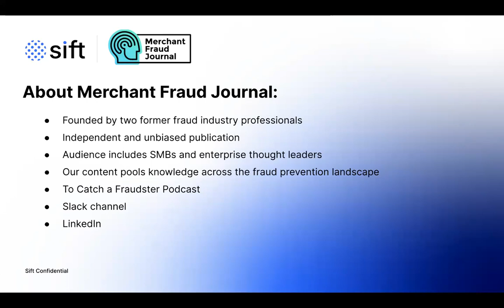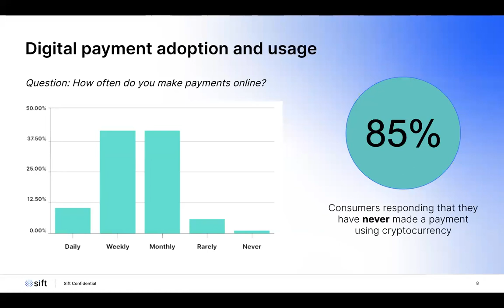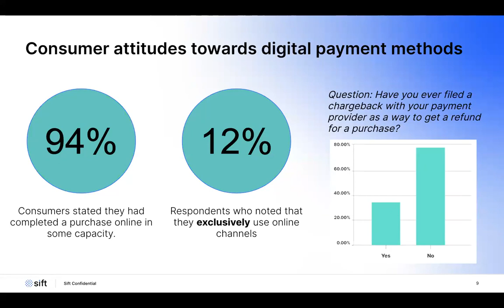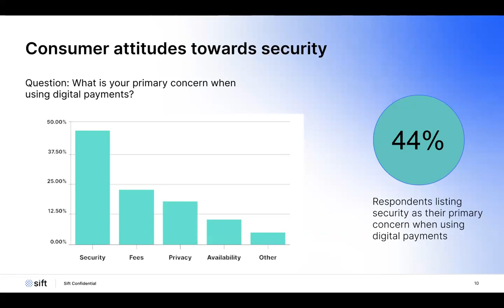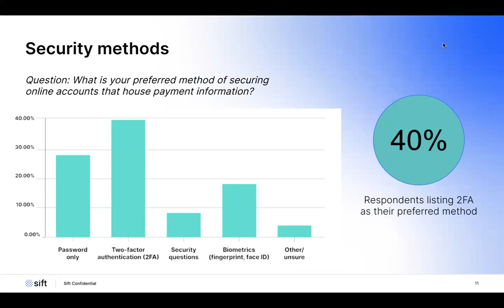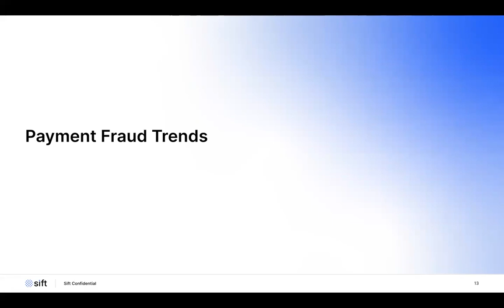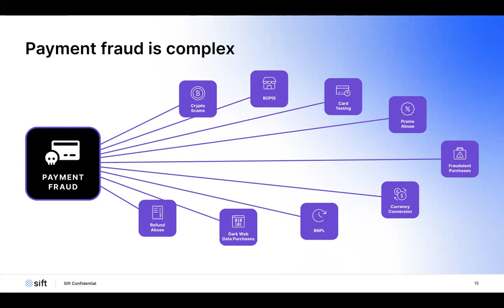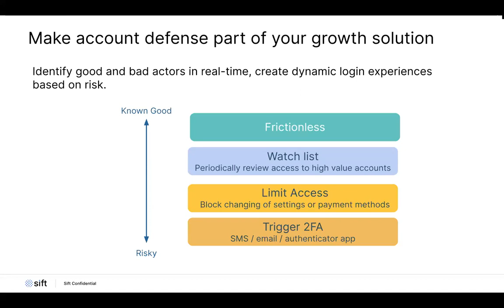New Trends in the Payments Ecosystem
Businesses were caught unprepared by the sudden increase in digital payments over the last few years, leading to a considerable spike in fraud. The future will also bring new challenges. Total payment card volume is expected to increase to new highs—as much as $79.14 trillion—over the next decade alone.

Inflexible fraud prevention strategies and outdated tactics will leave unprepared businesses struggling to protect themselves from increasingly-sophisticated fraudsters. Nilson predicts the industry will lose an estimated $49.32 billion to fraud, plus $180 billion in chargebacks.

How do you make sure your company’s not an easy target? Join us for an in-depth discussion with Sift, the leader in Digital Trust & Safety, about new fraud trends we’re seeing unprepared companies fall victim to—even those who think they’re doing everything right.

During this webinar we’ll discuss:

-How the way consumers pay online and offline has changed
-The use of data to discover consumer attitudes and the direction of the industry
-How these new trends will impact merchants over the next year
-How merchants can adapt to these new consumer-driven payment trends
-What merchants need to do to adjust their fraud prevention strategy